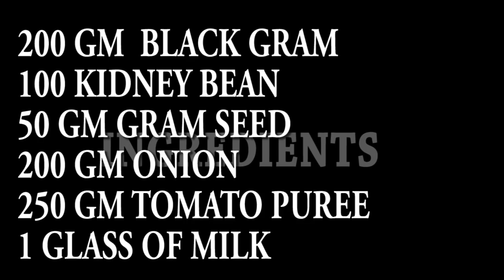Dal Makhani || ढाबा स्टाइल दाल मखनी || restourant style dal mkhani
ढाबा स्टाइल दाल मखनी शादी होम पार्टी मिनी पार्टी , ढाबा रेस्टोरेंट , हर जगह लोकप्रिय
दाल मखनी , बनाना बहोत आसान

press bell icon for letest recipe